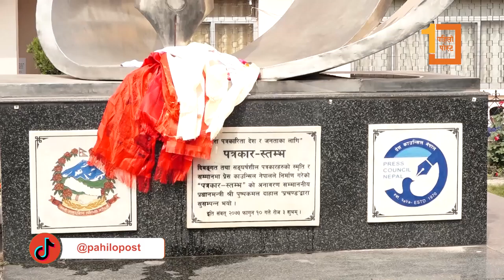विश्व प्रेस स्वतन्त्रता दिवस, पत्रकारको पेसागत सुरक्षा, सेवा सुविधाका लागि महासंघको आग्रह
विश्व प्रेस स्वतन्त्रता दिवस, पत्रकारको पेसागत सुरक्षा, सेवा सुविधाको सुनिश्चितताका लागि महासंघको आग्रह